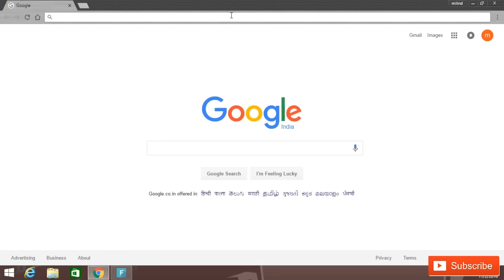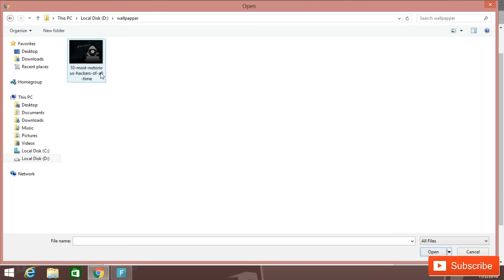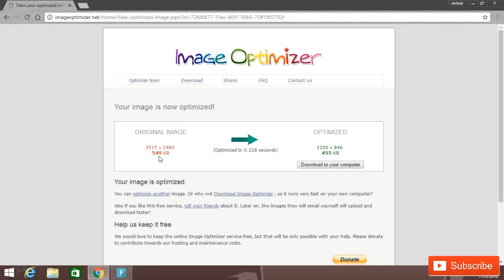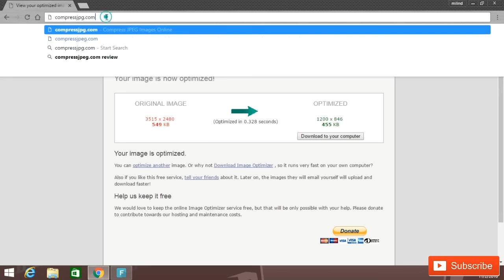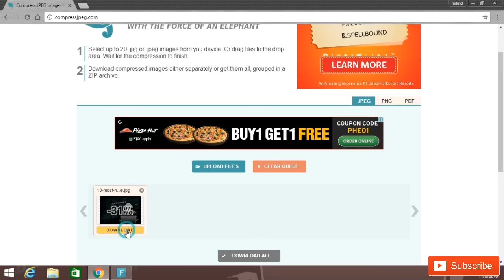How to Resize Images Without Loosing Quality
How to Resize Images Without Loosing Quality \\  इमेज या फोटो का साइज कैसे काम करते है बिना क्वालिटी कम  किये \\  Image or photo quality without reducing the size of the work, how is

Today we will learn the Hindi video image quality without the size of the work is done, how can decrease. If you want to reduce the size of your images or photos. If you keep watching this video

आज हम इस हिंदी विडियो में सीखेंगे इमेज का साइज बिना क्वालिटी काम किये कैसे घटा सकते है। अगर आप अपने इमेज या फ़ोटो  का साइज कम करना चाहते है। तो आप इस विडियो को देखते रहिये

Simple Image Resizer, Resize Online Images Without Losing Quality
Online Image Resizer &Amp; Optimizer - Crop, Resize And Compress ...
How To Resize Images In Photoshop Without Losing Quality ...
How To Resize An Image Without Losing Quality | Adobe Illustrator ...
How To Resize And Make Images Larger Without Losing Quality
Best Free Online Picture Resizer - Crop And Resize Photos, Images ...
Online Image Enlarger
How Can I Increase The Size Of A .Jpeg Without Losing Quality?
How Can I Resize Any Image Without Loosing Any Quality
How To Increase Your Image Size Without Losing Its Quality Using ...
Make Image Bigger
Resize Image Without Losing Quality Software
Resize Image Without Losing Quality In Photoshop
Resize Pictures Windows 10
Perfect Resize
Image Resizer Windows 10
Make Image Bigger Without Losing Quality Photoshop
Compress Image How To Resize Images Without Loosing Quality
6.15. Scale Image
Resize, Enlarge Photo Quickly Without Loss Of Sharpness, Up To ...
15 Ways To Reduce Image Size Without Losing On Quality
Resizing A Photo Without Losing Out On Quality - Filmora
How To Resize A Photo In Corel Paintshop Pro ` Knowledge Base
Resize Image Without Quality Loss : Adobe After Effects - Creative Cow
How To Enlarge A Photograph To A Poster Size Without Losing Quality ...
Will I Lose Quality When Resizing Images? :: Digital Photo Secrets